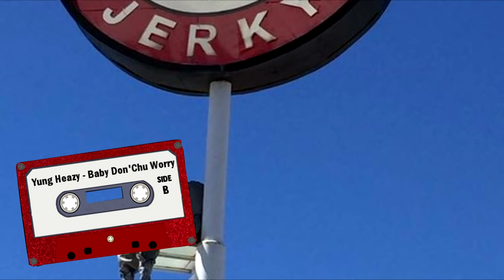ROLAS PA' ESCUCHAR BAJO LAS ESTRELLAS (PLAYLIST COLABORATIVA CON RØZCO)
- RØZCO -

POSDATA
Esto NO es un directo. Es un vídeo publicado con la opción ESTRENO. Así que mejor ahórrate tus peticiones porque no se puede JAJAJA salu2

Los tqm Lalo V.